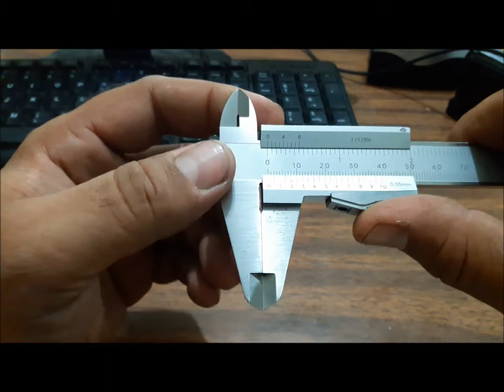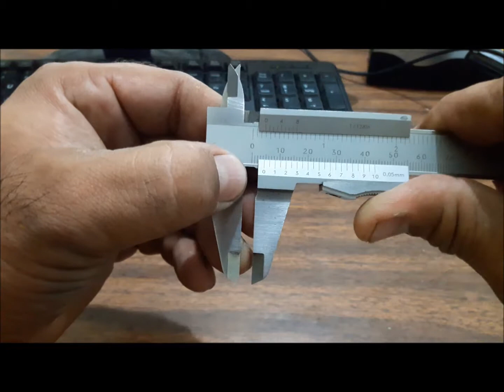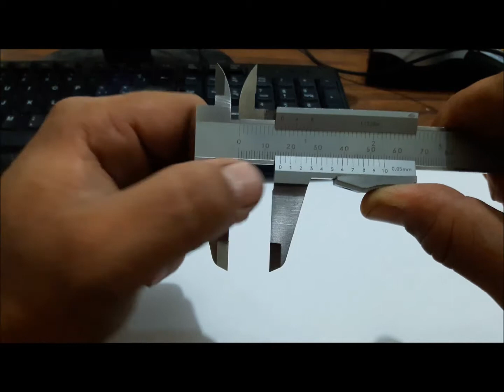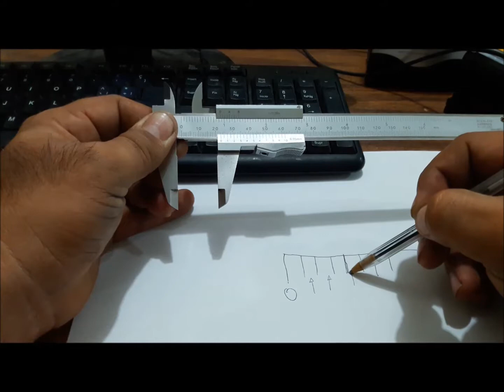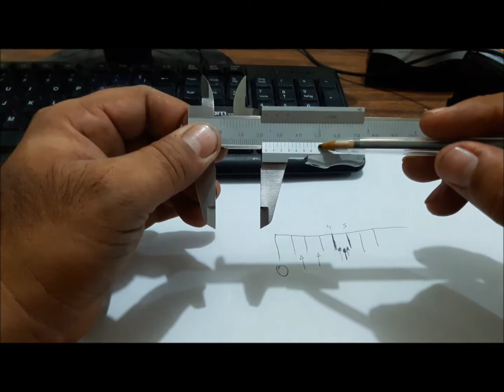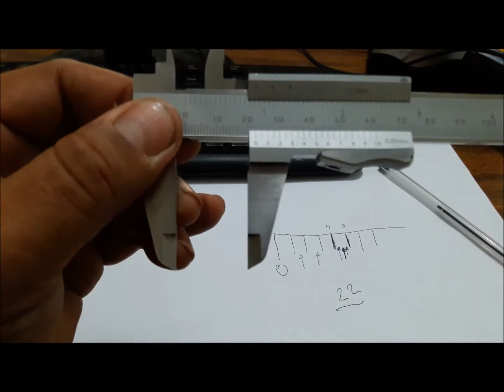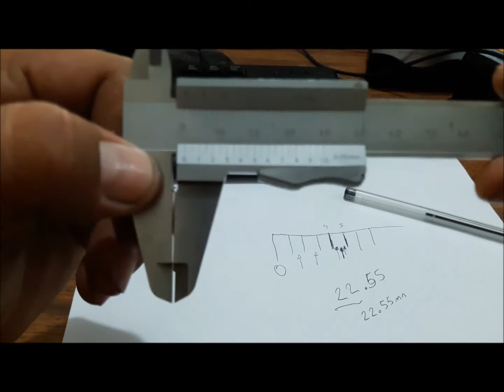Video de pie de rey vigesimal parte 1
Lectura del pie de rey en mm y pulg para poder aplicarlo a la vida diaria